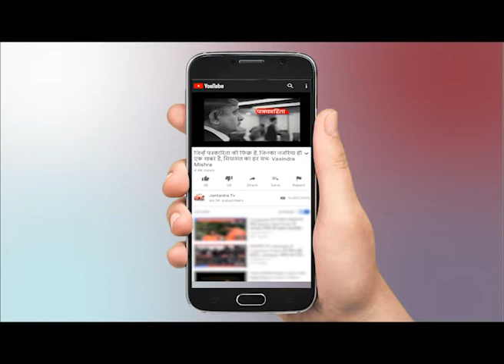PM Modi के बयान से बौखलाया China, 'विस्तारवादी' को बताया आधारहीन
WATCH PM Modi के बयान से बौखलाया China, 'विस्तारवादी' को बताया आधारहीन ON JANTANTRA TV